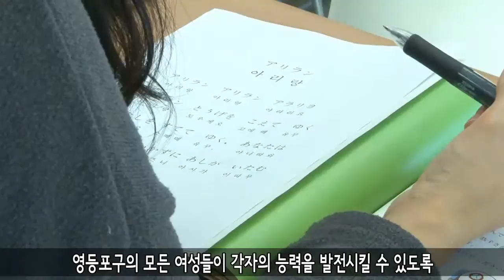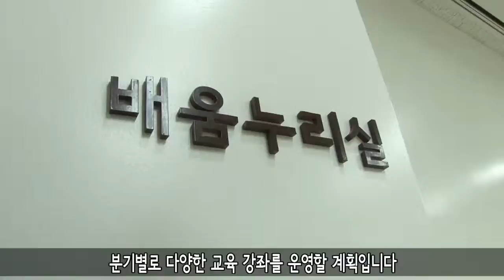여성늘품센터 개관